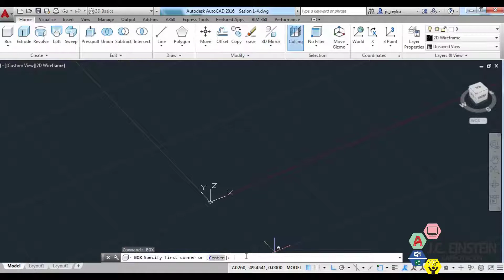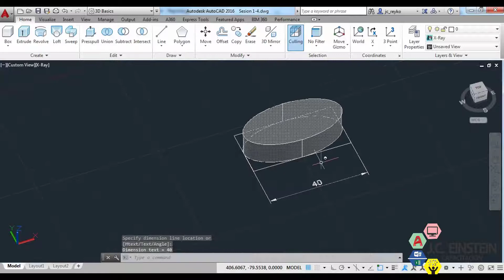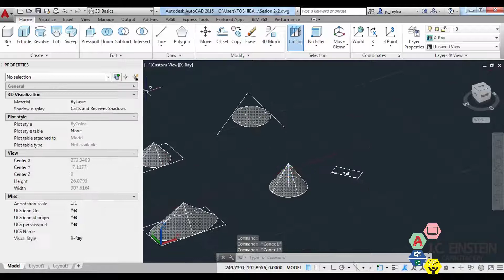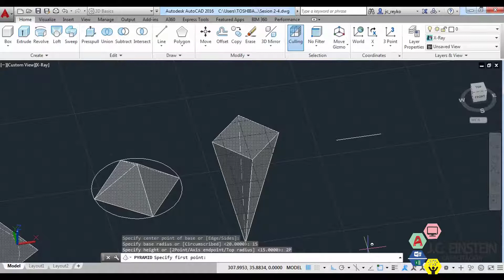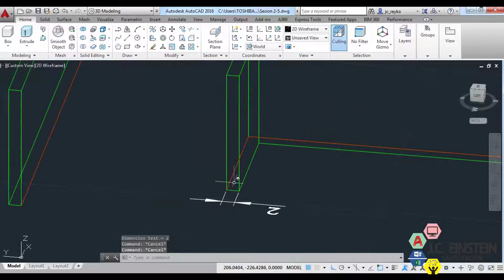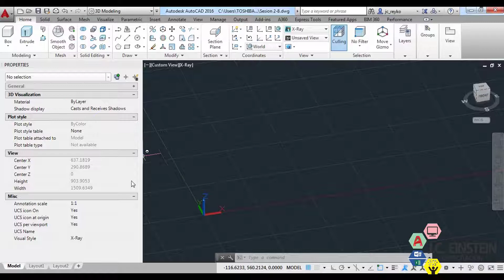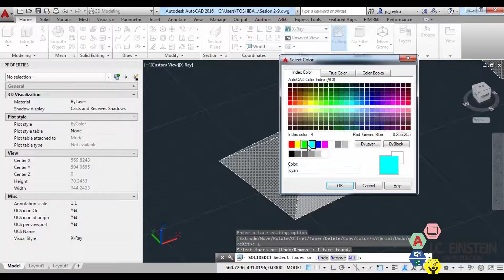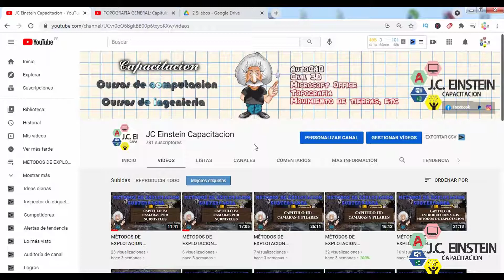Sesion 2 SOLIDOS SEGUNDA PARTE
Recuerda: ESTE CURSO ES CERTIFICADO

Te presento el curso de Autocad 3D
Este video corresponde a la sesión numero 2: Solidos segunda parte.
En el cual veremos los siguientes puntos:
• Box.
• Cylinder.
• Cone.
• Sphere.
• Pyramid.
• Polysolid.
• Torus.
• Sweep.
• Solid Edit.
• Union, intersección y diferencia.

Como mencione anteriormente ESTE CURSO ES CERTIFICABLE, si deseas más información mira el siguiente video en el que se detalla cómo acceder a este certificado y otros temas relacionados

Los recursos utilizados en este video puedes descargarlos por el siguiente

Si deseas el silabo del curso completo e información adicional del curso lo puedes descargar por el siguiente